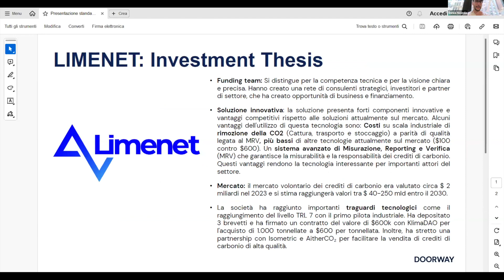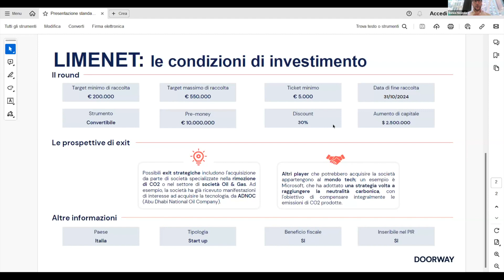Limenet Investor Day - Pillola 3: Il mercato dei crediti di CO2